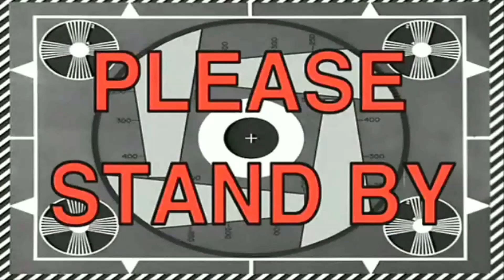2nd day snorkeling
2nd day of our road trip in shizuoka we snorkel patok

If you are the developer or the owner of the game music or app and want me to delete the video on my channel please e-mail me ASAP, I will respond within 24 hours or less. Thank you and God bless..